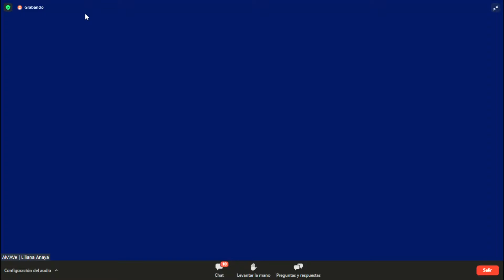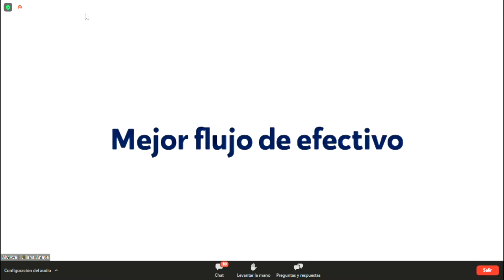5o. Foro AMAVe - El camino hacia movilidad sustentable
Otro tema interesante en el 5o. Foro AMAVe fue "EL CAMINO HACIA UNA MOVILIDAD SUSTENTABLE", con Jesús Maria Aguilar | Director General | Grupo Moldex...